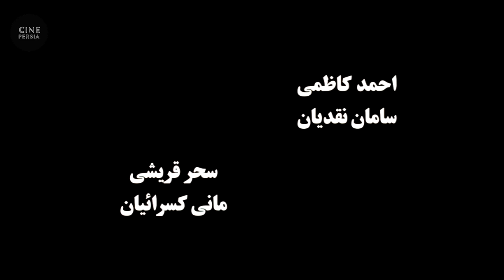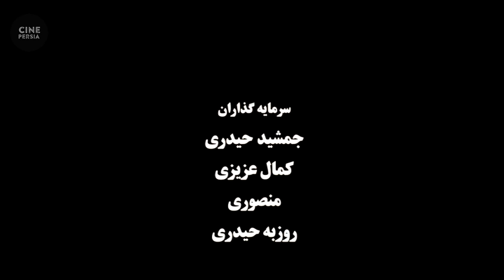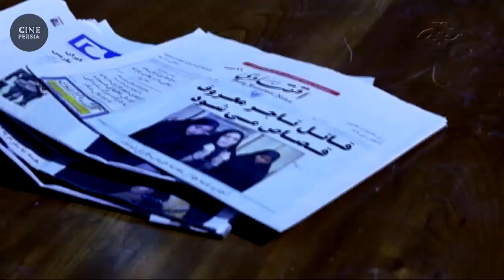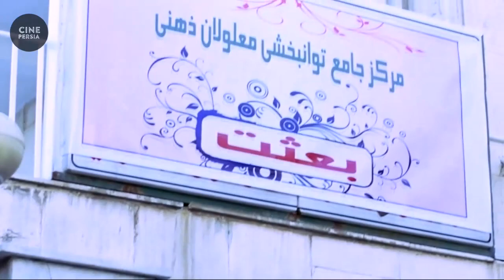🎬 فیلم ایرانی دوباره با هم | سحر قریشی و حمید فرخ نژاد | Film Irani Dobareh ba Ham 🎬